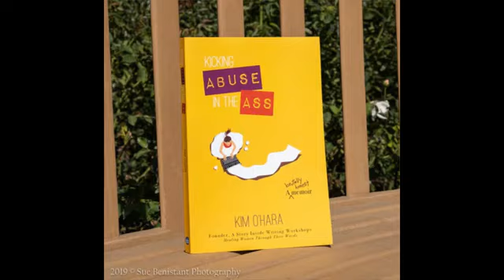Writing books Inform, Educate and Inspire. A conversation with Intuitive Book coach Kim O'Hara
Appearance October 2019 on Limit Free Life on National Broadcast Radio in Burbank